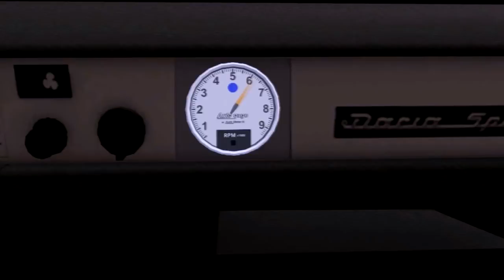Nea Ilie Sezonul 4 Episodul 2 [REUPLOAD]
Episodul (S4E2) original a fost sters de youtube din cauza melodiilor,asa ca am refacut coloana sonora.